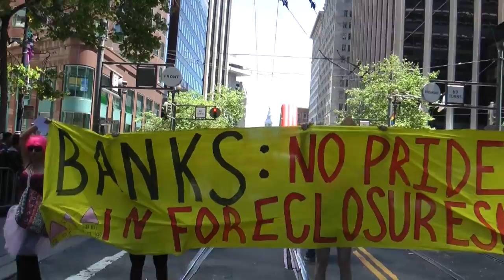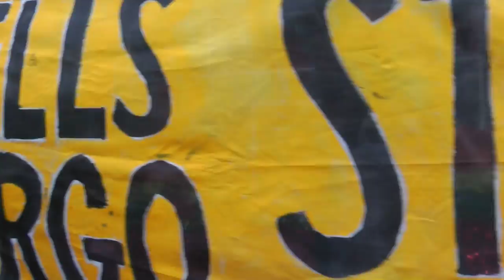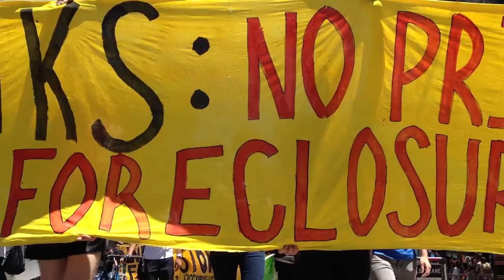OccuPride: No Pride in Foreclosures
Queer folk in Occupy decided to remind people that this day is about Pride not Profit. It's a movement, not a market. Community not commodity. Act Up rattled people and disturbed the peace. Revolution isn't polite. Occupy will not be silenced. bayoccupride.com occupyevictions.org occupyevictions.org